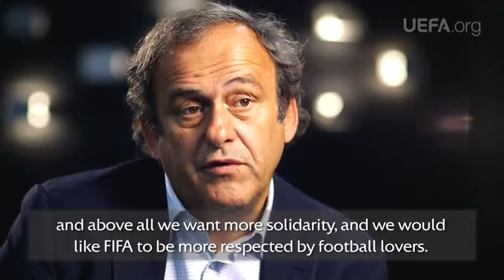UEFA President Michel Platini said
UEFA President Michel Platini said "I want to finish what I have started" in pledging his immediate future to UEFA and stating his intention to seek a third term at the helm of the European body.